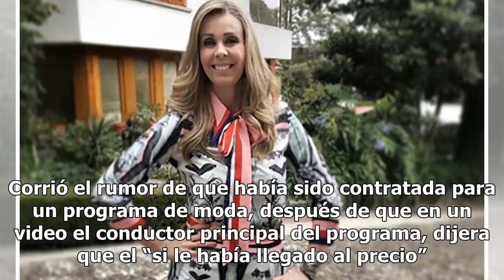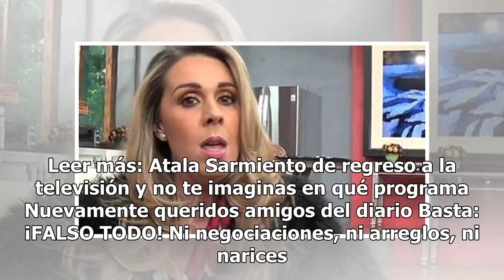Atala Sarmiento arremete contra medio por supuesta nota falsa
Foto: Instagram @atasarmiento Atala Sarmiento ha estado fuera de la televisión desde que salió de “Ventaneando”, después de no firmar un nuevo acuerdo para quedarse con la televisora. La presentadora de espectáculos ha aparecido en diversos programas de Televisa e Imagen Televisión, pero solo como i...